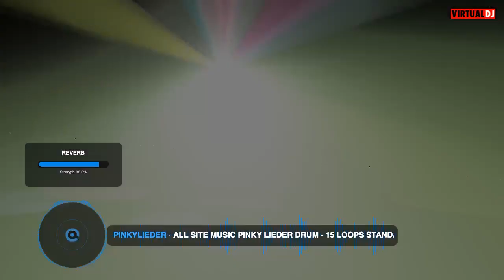every analog drum machine ever